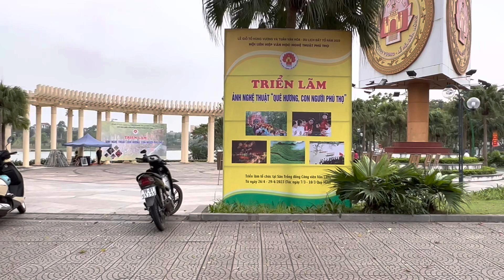Toàn Cảnh Thành Phố Việt Trì Trước Giờ 🧨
Toàn Cảnh Thành Phố Việt Trì Trước Giờ Bắn Pháo Hoa